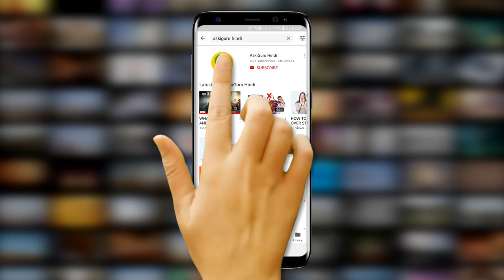10 UNIQUE ANIMALS YOU WON'T BELIEVE ACTUALLY EXIST|10 UNIQUE जानवरों जो आपने कहीं नहीं देखें होंगे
10 UNIQUE ANIMALS YOU WON'T BELIEVE ACTUALLY EXIST | 10 UNIQUE जानवरों जो आपने कहीं नहीं देखें होंगे - ASKIGURU

आज का विषय दस अजीब जानवर हैं जो हमेशा के लिए खो जाने वाले हैं जिन्हें आपने शायद इन जानवरों को महसूस नहीं किया होगा लेकिन यह तथ्य है कि वे बहुत अजीब हैं जो उन्हें इतना ठंडा और तथ्य यह है कि वे लुप्तप्राय हैं जो उन्हें हमारे लायक बनाता है बचाने के प्रयास 1. पतला लोरिस श्रीलंका के पतले लोरिस नंबर कभी-कभी घटते हैं, इस धारणा के लिए धन्यवाद कि उनके शरीर के अंग कुष्ठ रोग को ठीक कर सकते हैं और शाप से सुरक्षा प्रदान कर सकते हैं